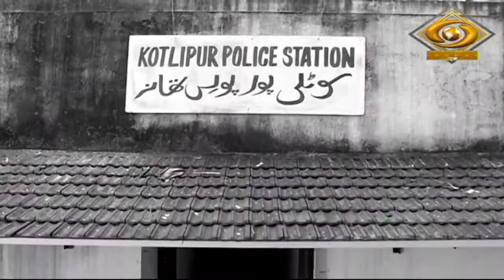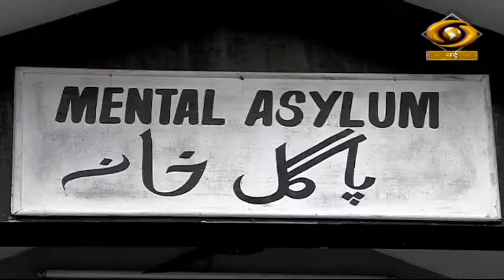Kutubkhana | कुतुबखाना | DD Urdu | Episode-08 | December 19, 2022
Our Fiction programme Kutubkhana on DD Urdu.